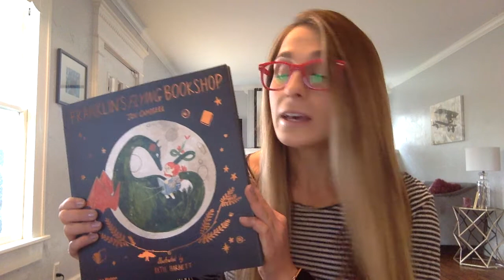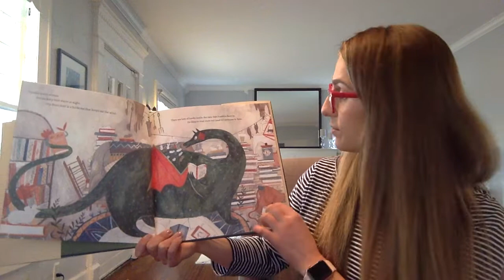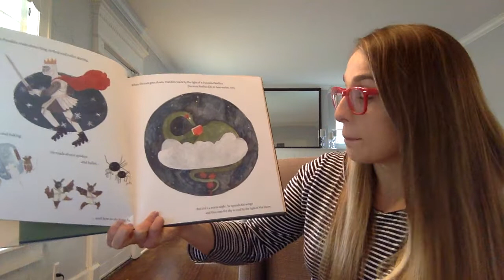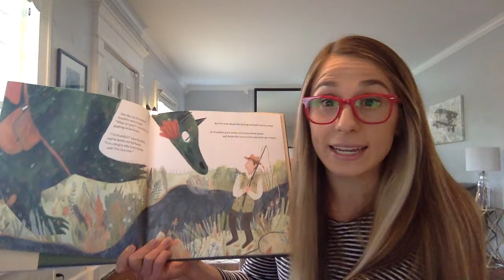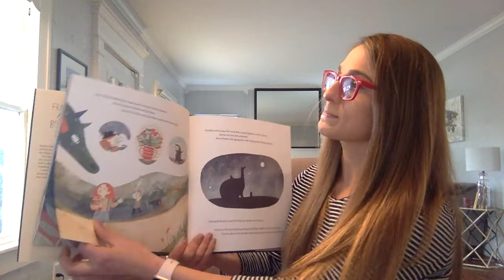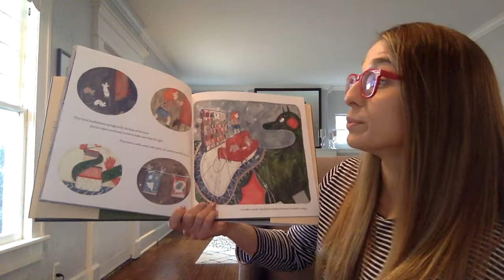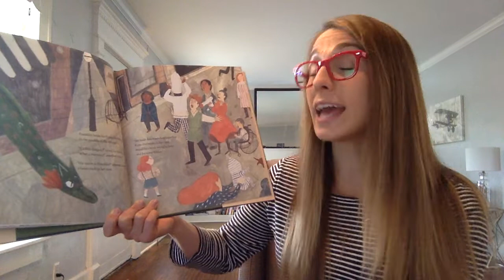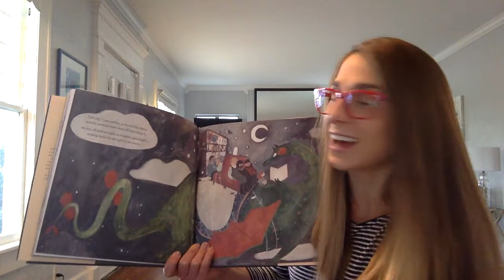Franklin's Flying Bookshelf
Read aloud and writing prompt for Franklin's Flying Bookshelf.